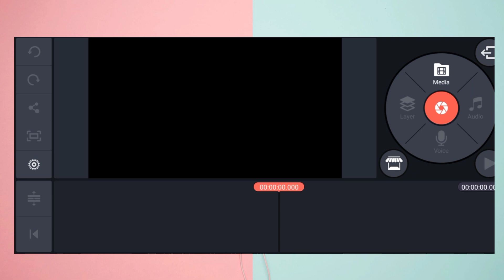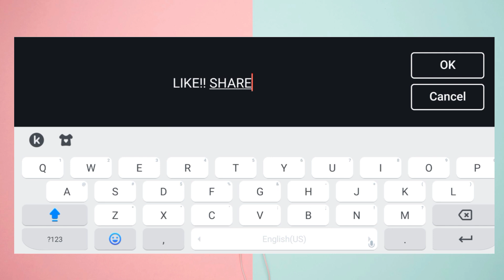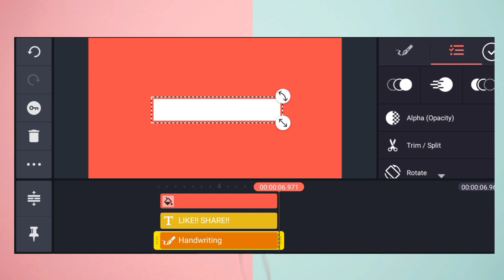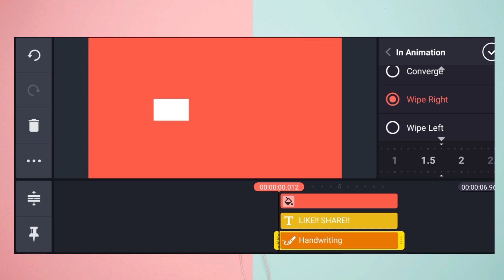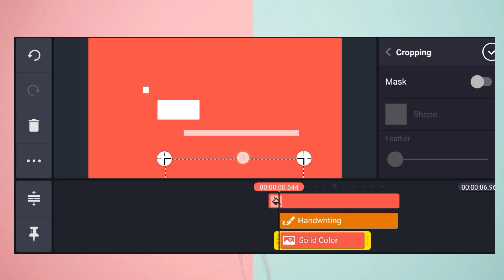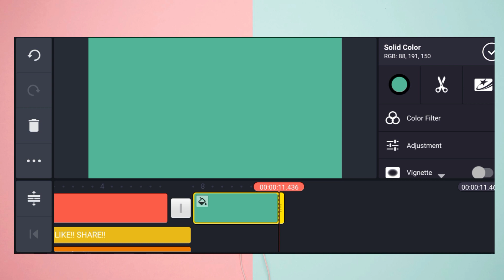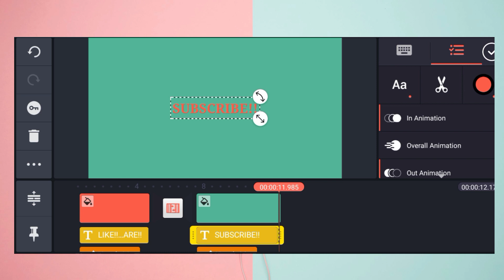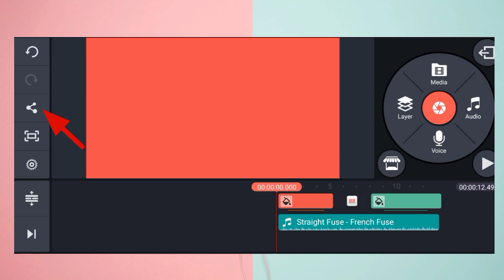LIKE | SHARE | SUBSCRIBE | TYPOGRAPHY | KINEMASTER